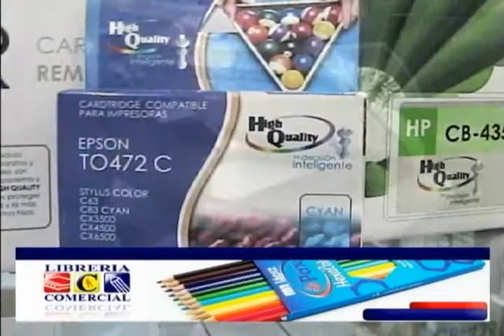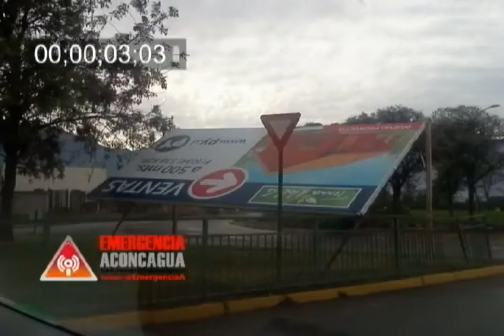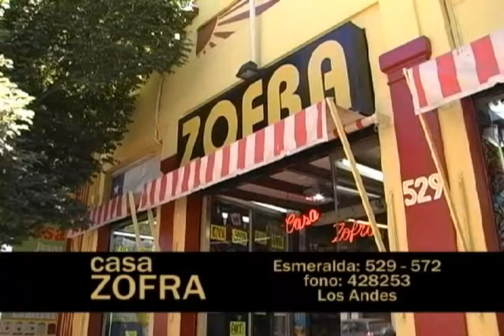DESINFORMADOS CAPÍTULO IX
Invitados : Mariana Duarte - Salazar  Músicos de guitarra clásica.
Conduce Juan Pablo Ahumada.